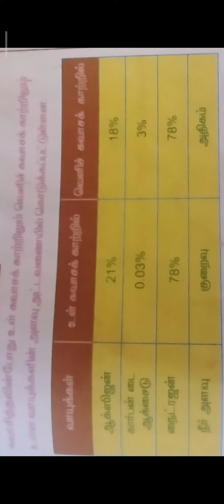மனிதனின் சுவாசிக்கும் வாயுக்களின் அளவு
மனித சுவாசக் காற்றின் அளவு